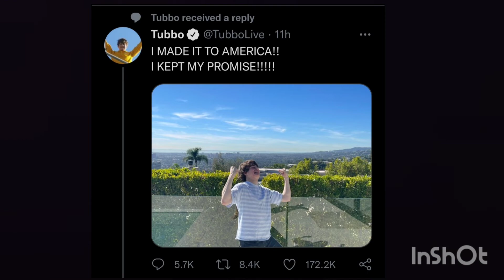tubbo is in america